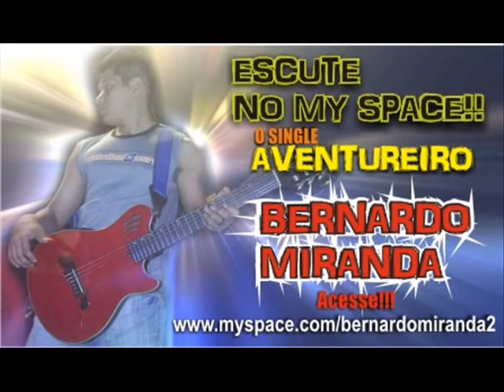Aventureiro (Bernardo Miranda)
Single lançado por Bernardo Miranda e já é sucesso nas Rádios de Belém-Pa.
Todo swing e musicalidade de Bernardo pra você!